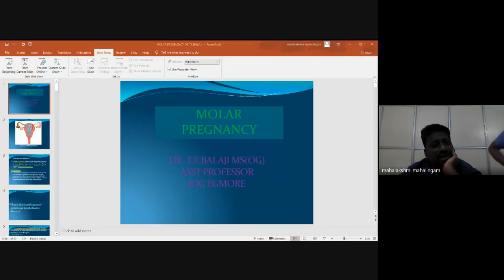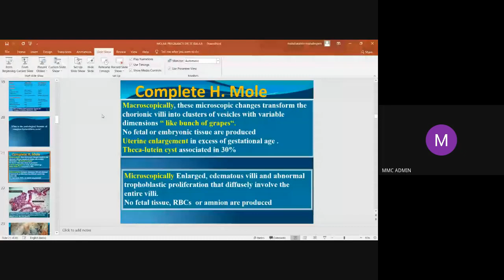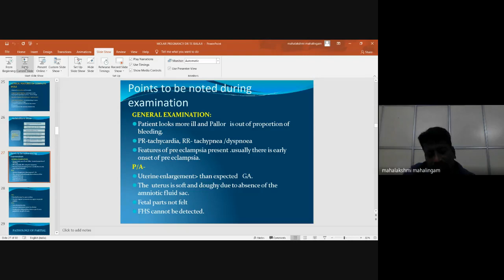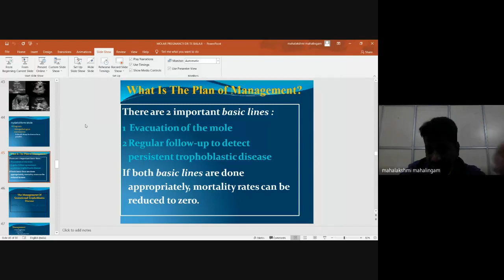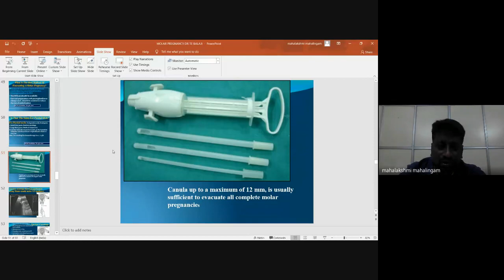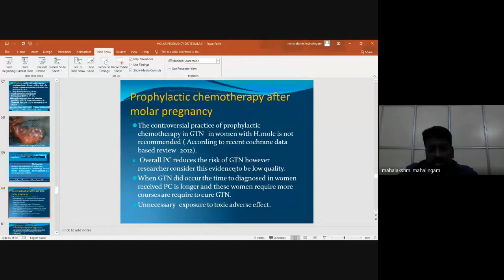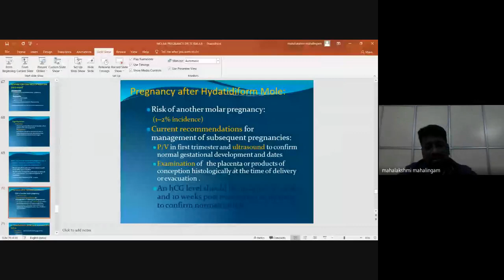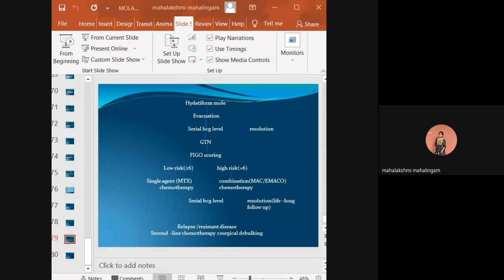OG - Postings - Molar pregnancy